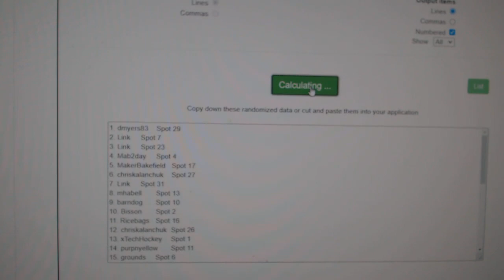Multi Randoms - C&C GB #12,070